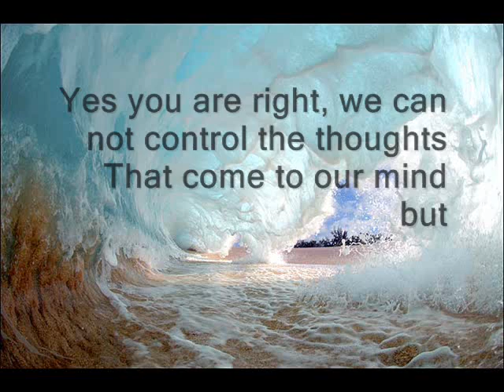THE MUSLIM CHARACTER: SMALL MESSAGE HUGE MEANING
ISLAM: THE BEAUTIFUL WAY OF LIFE!!!